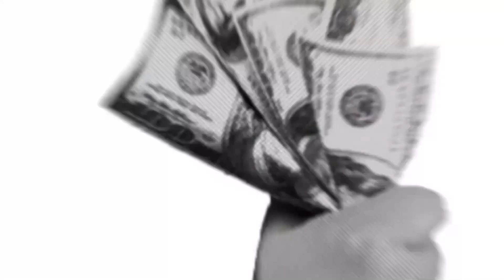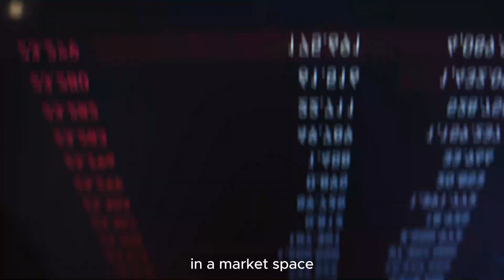Different Types of Online Auctions: Anwar Khan Insights!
In this video, we delve into the realm of Different Types of Online Auctions, providing you with expert strategies to dominate this lucrative market. From insider tips to proven techniques, we leave no stone unturned in helping you maximize your profits and succeed in the online auction world. Don't miss out on this valuable opportunity to elevate your e-commerce game!